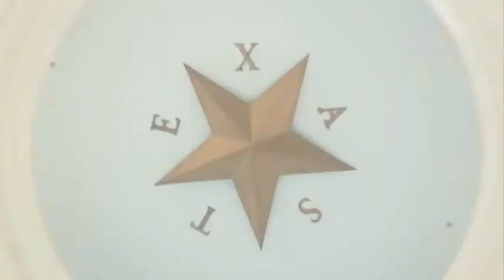"Champions of Texas Medicine," Texas Medical Association, 2010